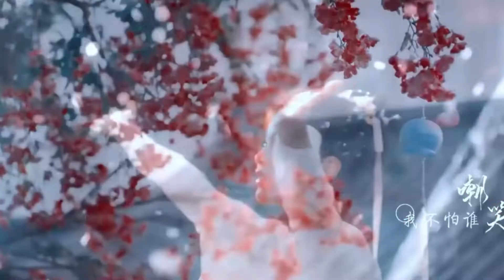Cứ Yêu 偏愛 - Mang Vũ Đồng | Tổng Hợp Nam Nhân Nữ Nhân Cổ Trang Hoa Ngữ